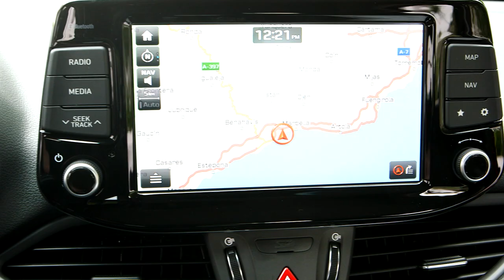Nuova Hyundai i30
Interamente progettata, sviluppata e realizzata in Europa, la New Generation i30 rispecchia il più puro DNA del brand Hyundai, oltre a rappresentare il nuovo modello di riferimento della Casa coreana nel vecchio continente.